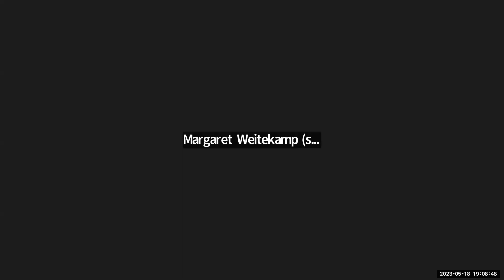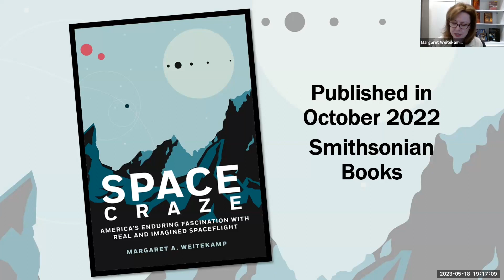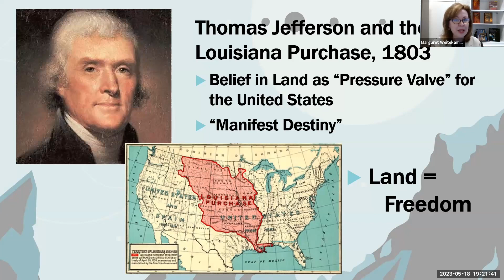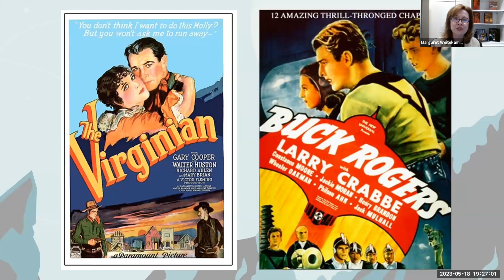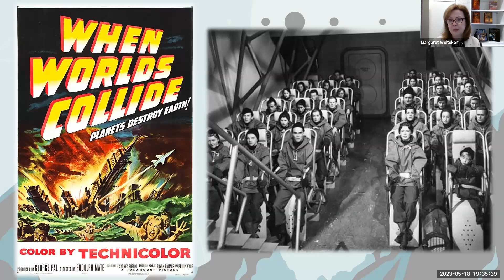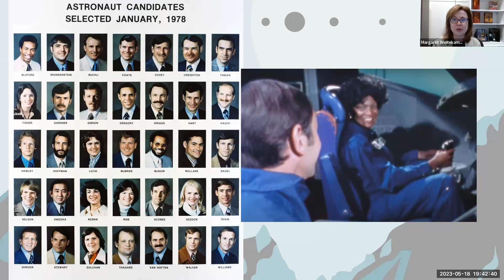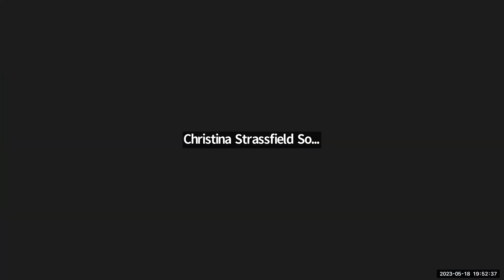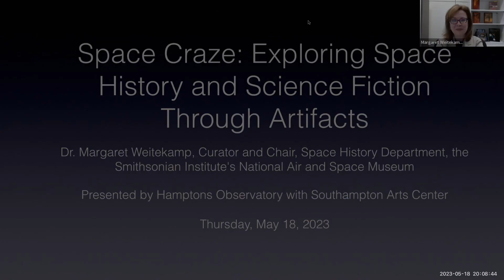Space Craze: Exploring Space History and Science Fiction Through Artifacts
Dr. Margaret Weitekamp, Curator and Chair, Space History Department, the Smithsonian Institute's National Air and Space Museum

Presented by Hamptons Observatory with Southampton Arts Center